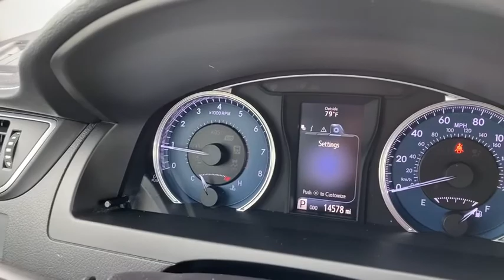2017 Toyota Camry Winchester, Front Royal, Woodstock, Leesburg, Fairfax, VA MT1335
Predawn Gray Mica Used 2017 Toyota Camry available in Winchester, Virginia at Malloy Toyota. Servicing the Front Royal, Woodstock, Leesburg, Fairfax, VA area.

Malloy Toyota
400 Weems Ln

LE ** Accident Free 1 Owner CarFax ** Certified ** Remote Keyless Entry ** Cruise Control ** Bluetooth ** Back Up Camera ** Power Windows & Locks ** USB & AUX Port ** 6.1 Touch Screen, Washington, Winchester, Front Royal, Martinsburg, Manassas, Leesburg Best Lowest Used Toyota Prices and Best Value Pre Owned Used Toyota Camry LE. Awards:br  * 2017 KBB.com 10 Best Used Cars Under $20,000   * 2017 KBB.com 10 Most Comfortable Cars Under $30,000   * 2017 KBB.com 10 Best Sedans Under $25,000   * 2017 KBB.com Best Resale Value Awards   * 2017 KBB.com 10 Most Awarded Brands 2.5L I4 SMPI DOHC LE 24/33 City/Highway MPG Odometer is 19220 miles below market average! Clean CARFAX. CARFAX One-Owner.brbrbrCertified.brbrbrToyota Certified Used Vehicles Details:brbr  * Vehicle Historybr  * Transferable Warrantybr  * Roadside Assistancebr  * Warranty Deductible: $50br  * Limited Comprehensive Warranty: 12 Month/12,000 Mile (whichever comes first) from certified purchase date. Roadside Assistance for 1 Yearbr  * Powertrain Limited Warranty: 84 Month/100,000 Mile (whichever comes first) from TCUV purchase datebr  * 160 Point InspectionbrbrbrMalloy Toyota in Winchester, VA has the Valleys best value Pre Owned Used Cars, SUV's and Trucks! Malloy Toyota has been a leading provider of great deals and phenomenal prices for customers in the Shenandoah Valley for many years. Our Winchester Toyota Dealer specializes in new and pre-owned Toyota vehicles, Toyota Finance, Toyota Service, and Toyota parts. Our knowledgeable sales staff has been trained and certified by Toyota to provide amazing customer service. Since Malloy Toyota has been selling and servicing Virginia and West Virginia for such a long time, our experience is second to none! Malloy Toyota proudly serves Winchester, Martinsburg, Front Royal, Manassas, Warrenton, Stephens City, Leesburg, Woodstock, Marshall, Berryville, Inwood, Strasburg, Edinburg, Middletown, Augusta, Bunker Hill and the Washington DC Metro Area.